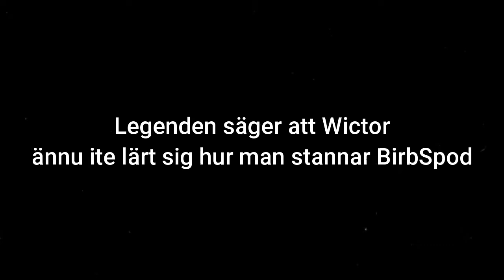BirbSpod! [ARK EP 22 - SCORCHED EARTH på svenska]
I denna nya serie börjar Widar, William och Wictor med ARK på Scorched Earth målet är att klara ut alla officiella maps i spelet, the island, scorched earth, abberation, extinction och genisis. Kommer de klara denna utmaning? Det återstår att se!